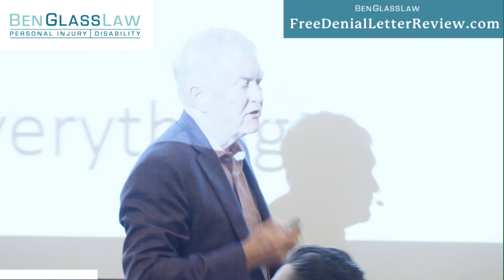A Long Term Disability Law Firm Leader With a Strong Personal Vision Is Important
Discover the game-changing insights of Ben Glass, a leading authority in long-term disability law, in this powerful YouTube video. Addressing a gathering of the country's largest claimant law firms in Chicago, Ben Glass shares his unique approach to law practice and life, revealing the core principles that drive success at BenGlassLaw.

🌟 **Clarity Drives Everything**: Embrace the mantra that has guided BenGlassLaw to unparalleled heights. Ben Glass emphasizes the power of clarity in every aspect of running a law firm. From setting goals to defining visions, discover how clear thinking is the first step towards remarkable achievements.

🔍 **Personal Vision for Success**: Ben Glass challenges legal professionals to define their personal vision clearly. He encourages writing down what a perfect life and law practice look like, irrespective of perceived limitations. This approach isn't just theoretical; Ben shares a compelling story of how his vision materialized into a state-of-the-art training center right next to a hotel in Fairfax.

💼 **Client-First, But Not Client-Only**: Dive into Ben Glass's critical view of the legal profession's traditional approach. He argues for a balance where lawyers build practices that serve both their clients and their own team. Learn why prioritizing the well-being of both lawyers and clients leads to a healthier, more effective law practice.

🚀 **Transforming Legal Practices**: This video is more than just a talk; it's a roadmap to transforming your law firm. Whether you're a legal professional seeking to redefine your practice or a client looking for a law firm that truly understands your needs, Ben Glass’s insights are invaluable.

📢 **Hire BenGlassLaw for Your Long-Term Disability Claim**: If you're facing a long-term disability claim, don't settle for anything less than the best. BenGlassLaw's commitment to clarity, vision, and client welfare sets us apart.

💬 Have questions or thoughts about the future of law practice?

Explore More Long Term Disability Videos:

📚 Educational Guides:

🎓 "Four Simple Steps to Finding the Best Lawyer" - Discover the secrets to securing top legal representation
📖 Success Stories:

🏆 "Ellen’s Story: Winning Your Disability Claim After a Traumatic Accident" - A journey of resilience and victory
👩‍💼 Expert Insights:

🌟 "Ben Glass: A Go-To Expert for Other Lawyers" - Learn why Ben is trusted by his peers

**Keywords**